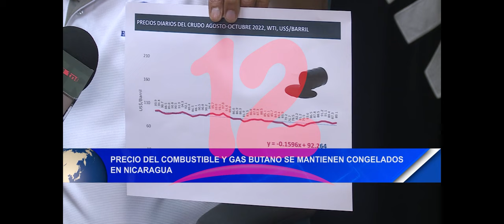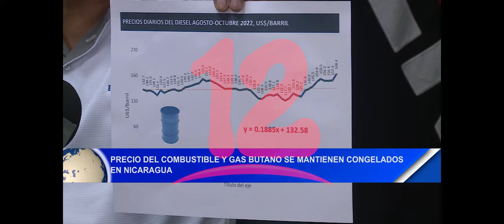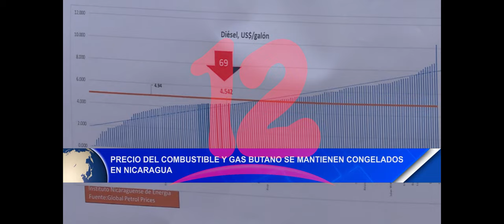Noticias12Nicaragua Precio del combustible y gas butano se mantienen congelados en Nicaragua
Precio del combustible y gas butano se mantienen congelados en Nicaragua